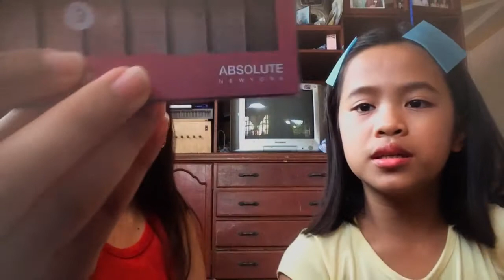Korean Look (simply beauty)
Simple make up lang po ito guys ❤️ di po ako professional make up artist kaya wala po akong pakialam sa inyo hahahahaa 😂😂😂😂